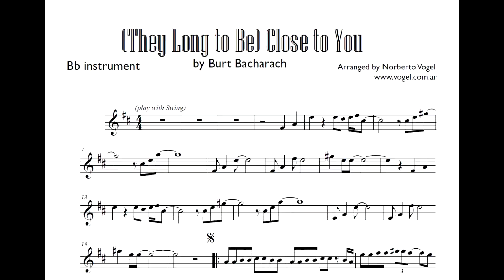BACKING TRACKS: "Close to you" (Burt Bacharach) COVER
also you can buy the score PDF for your instrument  (concert, Bb, Eb, F clef)
 (Do we have the music written for flute, clarinet, saxophone, violin, cello, trumpet, trombon, etc).